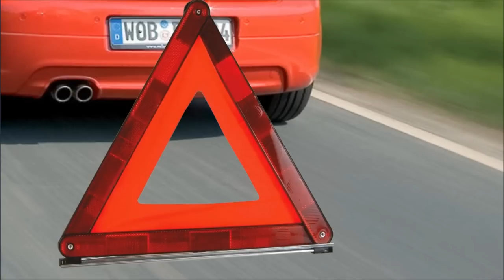Las Formas para niños en español - ParaMiPeque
Nuevo video educativo de las formas básicas para los peques de la casa.

En la segunda parte realizamos un dibujo con formas donde pregunto cual será la correcta.

Es mi primera edición en Flash, con lo que pido disculpas si no ha quedado todo lo bien que me gustaría, espero cogerme a esta herramienta para poder hacer video más divertidos para los peques...ya tengo más proyectos para el futuro.

Espero que os guste, que divierta y que enseñe!!!